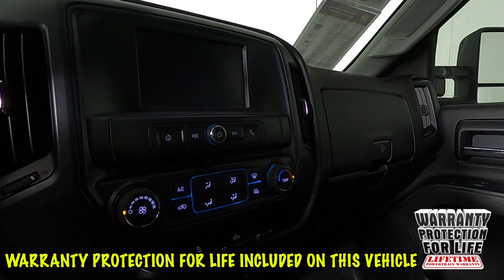2019 Chevrolet Silverado 3500HD Work Truck Truck 1GC1CVEG4KF230851